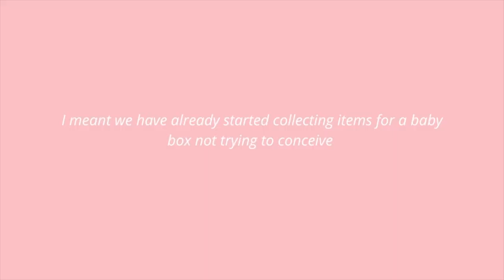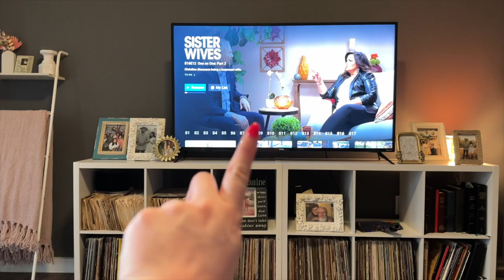VLOG: starting a baby box + homegoods & hobby lobby haul + rearranging our room